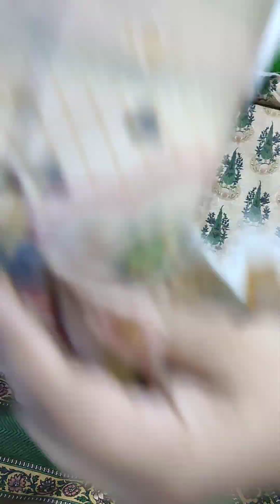Khaadi,J.,Nishat Linen winter collection || Albarkat Online Branded Suiting